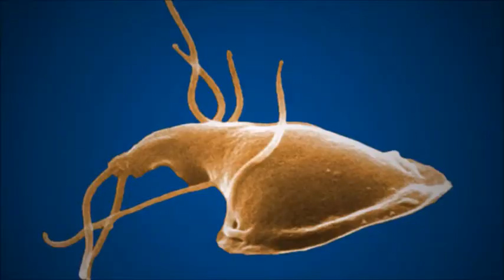Microbiology and the Clinical Laboratory Scientist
In previous interviews, I've looked at the topic of what is a clinical laboratory scientist during the annual Lab Week observance.

Today, I want to narrow the topic to the specialty of Microbiology in the clinical laboratory.

Joining me today to discuss the clinical laboratory scientist in Microbiology and his podcast, Let’s Talk Micro is Luis Plaza.

Bailey & Scott's Diagnostic Microbiology

Microbiology (Quick Study Academic)

A Guide to Specimen Management in Clinical Microbiology (ASM Books)

Clinical Laboratory Microbiology: A Practical Approach